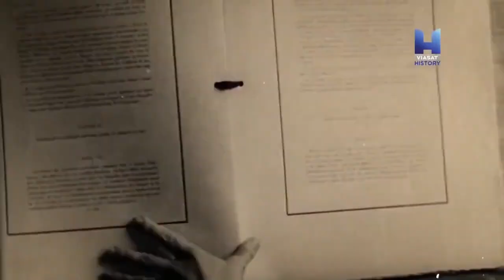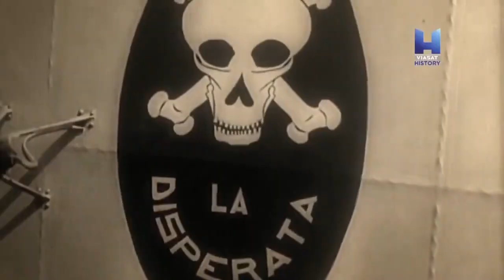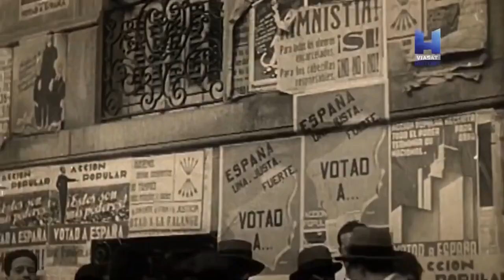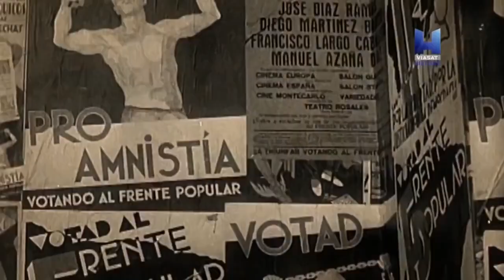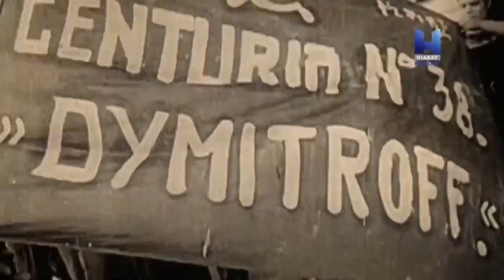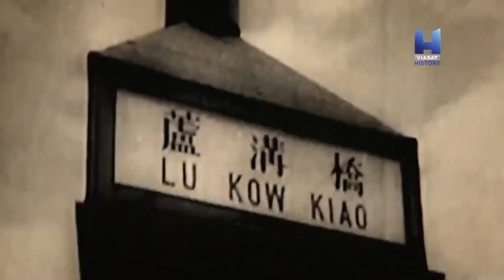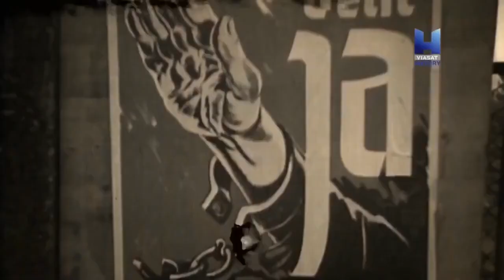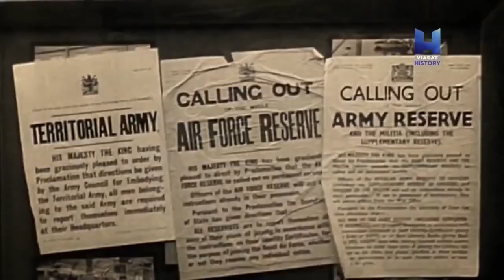Hitler İkinci Dünya Savaşını Nasıl Başlattı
Nazi Almanyası, Almanya’nın 1933 ile 1945 yılları arasında, Nasyonal Sosyalist Alman İşçi Partisi (NSDAP) idaresi altında, tek parti rejimine dayalı yönetim sistemiyle “Führer” unvanlı hükûmet (1933-45) ve devlet başkanı (1934-45) Adolf Hitler’in liderliğinde egemenlik sürdüğü döneme verilen isim. Alman tarihi içerisinde “Reich”ların üçüncüsüdür; bundan dolayı Üçüncü Reich ismiyle de nitelendirilir.
Großdeutsches Reich Deutsches Reich Drittes Reich Panzerkampfwagen IV Panzer Sd.Kfz. 161
belgesel izle,
national geographic türkçe belgeselleri,
belgesel türkçe,
belgesel national geographic türkçe,
türkçe belgesel,
tarih belgeselleri,
belgesel,
türkçe dublaj belgesel,
uzay belgeseli,
ilk insan belgeseli,
discovery channel türkçe belgeselleri,
belgesel türkçe dublaj,
ingilizce altyazılı filmler,
belgesel biyografi,
trt belgesel canlı izle,
history channel türkçe belgeselleri,
tarih belgeselleri history channel,
siyasi belgesel,
biyografi belgeselleri,
belgesel izle türkçe dublaj tarih,
selahattin eyyubi belgesel,
national geographic documentary,
penguen belgeseli,
ilginç belgeseller,
belgesel turkce,
history channel türkçe,
misir belgesel izle,
documentary national geographic 2020,
morgan freeman filmleri türkçe dublaj,
uzaylı belgeseli,
ufo documentary 2018 hd,
en iyi belgeseller,
ucak kazalari belgesel,
dmax belgesel,
maymunlar belgeseli,
belgesel izle
belgesel tv
belgeselci
hayvanlar alemi,
belgeselizle,
belgesel ,
national geographic türkçe,belgesel,
belgesel izle,belgeseller,
belgesel tarih,
belgesel hayvan,
belgesel uzay,
belgesel günlüğü,
belgesel türkçe,
belgesel izle türkçe dublaj,
uzay belgeseli,
aslan belgeseli,
cinayetler belgeseli,
hayvan belgeseli,
kurt belgeseli,
bilim belgeselleri,
yılan belgeseli,
ilk insan belgeseli,
petra belgeseli,
mısır belgeseli,
kusursuz cinayetler belgesel,
titanik belgeseli,
cezaevi belgeseli,
bbc belgesel,
atatürk belgeseli,